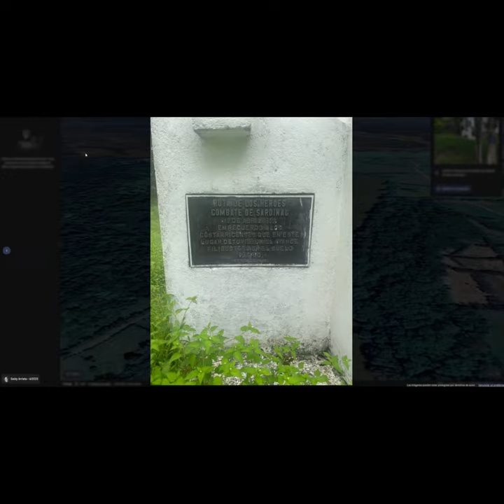La Batalla de Sardinal. 10 de abril de 1856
Video que resume los acontecimientos de la Batalla de Sardinal, ocurrida el 10 de abril de 1856 en la desembocadura del río Sardinal, con el río Sarapquí.  Todo esto en el contexto de la Campaña Nacional de Costa Rica contra los filibusteros.